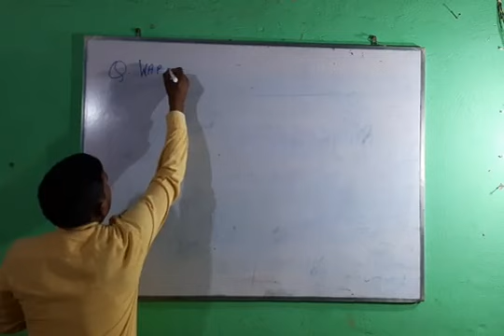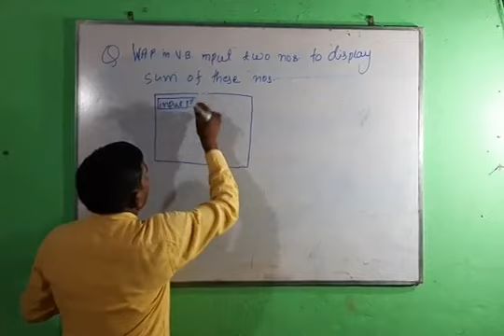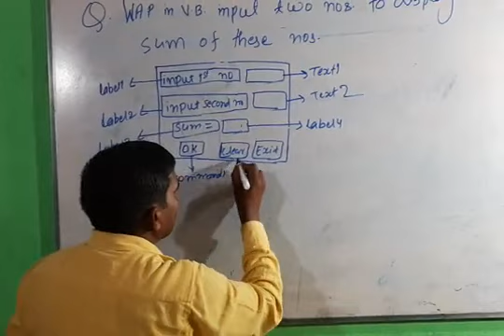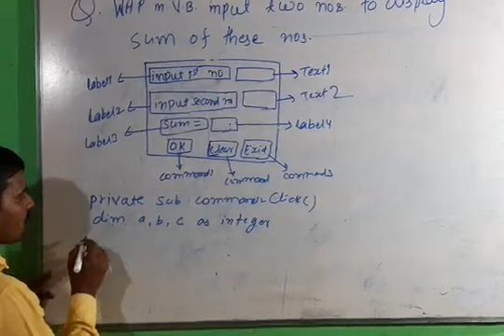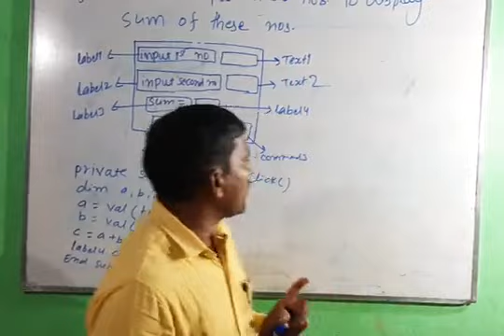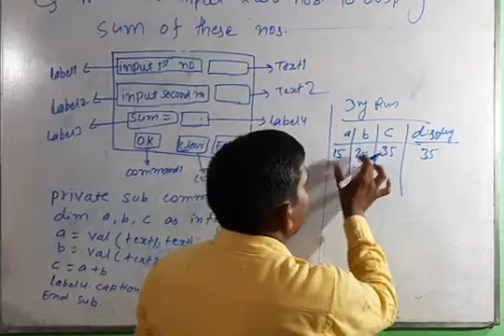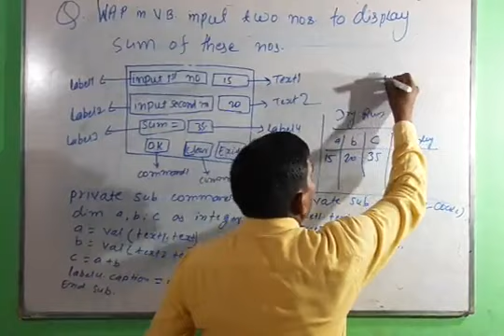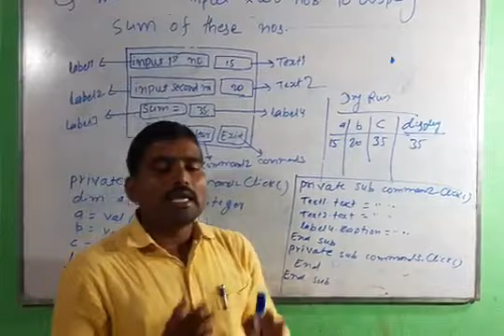Sum of Two Numbers in Visual Basic।। WAP In VB Sum of Two Numbers।। By Prof. Ramchandra singh.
Sum Of Two Numbers in Visual Basic